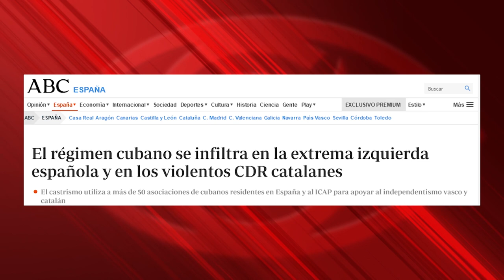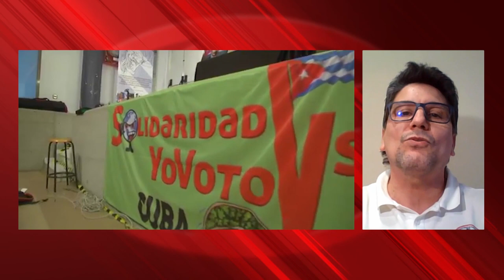"Agradezco a ABC que dé a conocer que hay 50 asociaciones de la emigración cubana con la Revolución"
"Agradezco al ABC que dé a conocer que hay 50 asociaciones de la emigración cubana con la Revolución": Gustavo de la Torre.

Portada y dos páginas del diario español ABC bajo el titular “El régimen cubano se infiltra en la extrema izquierda española y en los violentos CDR catalanes”. Además, el mismo día, un editorial titulado “El castrismo se infiltra en la revuelta catalana”. Una gravísima acusación desde la prensa española contra el gobierno de Cuba: la de intervenir en los asuntos internos del Estado español. Y esta supuesta “infiltración” se haría –leemos- a través del movimiento de "Asociaciones de Cubanos Residentes en España", "liderado por Gustavo de la Torre Morales”. Estamos en línea con él.